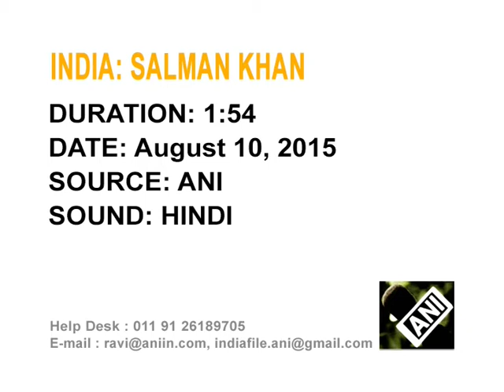Bollywood star Salman Khan relieved with Pakistan's positive response to his film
Bollywood actor Salman Khan says he is happy that his film 'Bajrangi Bhaijaan' garnered positive response from neighbouring Pakistan.